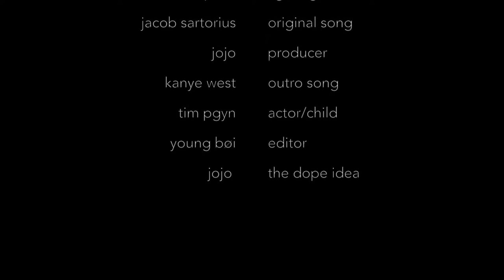Sweatshirt Music Video! (Sartorius x Pgyn)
This is what we envisioned when we first heard that song by that child. You can have our sweatshirts! ;)

Song - "Sweatshirt" - Jacob Sartorious (Single)
Outro - "Father Stretch My Hands Pt. 1" - Kanye West (TLOP)

Follow our Instagram to be up to date: @MNSTPRODUCTIONS

2016.